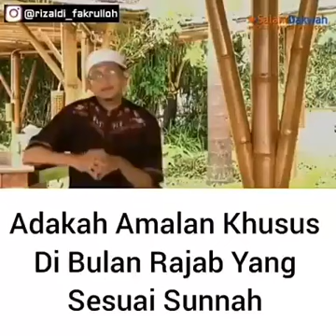kajian YouTube - adakah amalan khusus dibulan Rajab yang sesuai sunnah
media Sunnah metro lampung